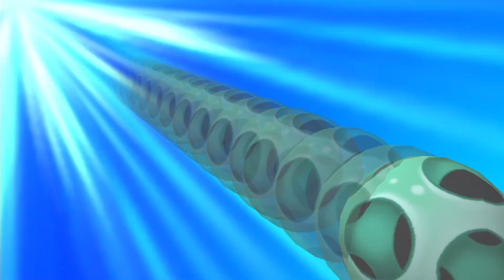強敵！クワガタの忍が攻守最強すぎた【自力で戦う戦闘中】